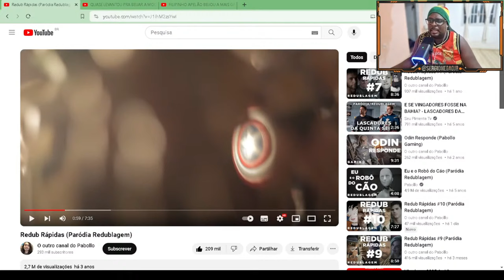REACT - Redub Rápidas (Paródia Redublagem)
PRODUTOS DA TROPA DO EMPURRA!

● VÍDEOS QUASE TODOS OS DIAS OU QUASE SEMPRE😉

Sérgionegãojr ©